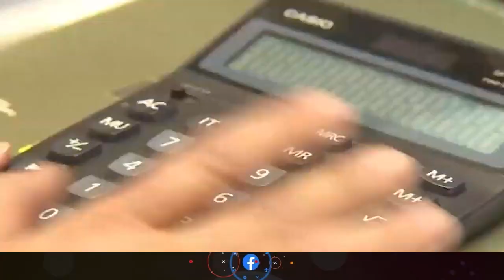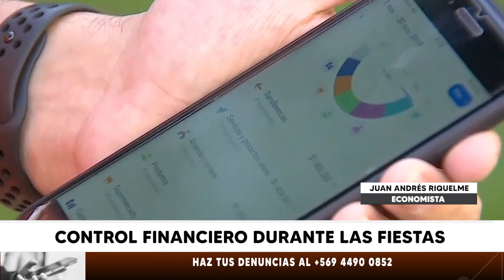Control financiero durante las fiestas | Miércoles 20.12.23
El fin de año viene acompañado de una serie de celebraciones, regalos y reuniones familiares, que pueden dañar la economía personal o familiar si no se tiene conciencia real sobre el impacto que genera el sobreconsumo y el endeudamiento durante este período.

Nota de prensa emitida el día miércoles 20 de diciembre del 2023 en la edición central de nuestro noticiero Maule Informa